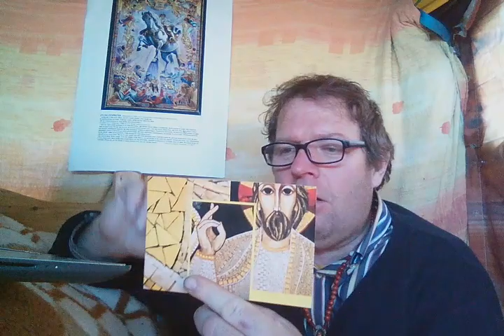Hvala Blažu in vsem za podporo k širjenju resnice